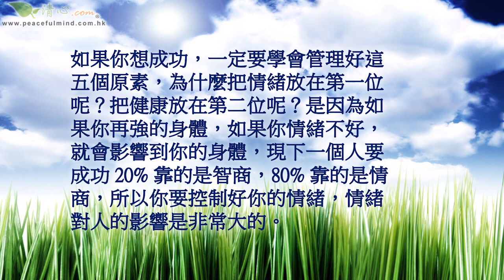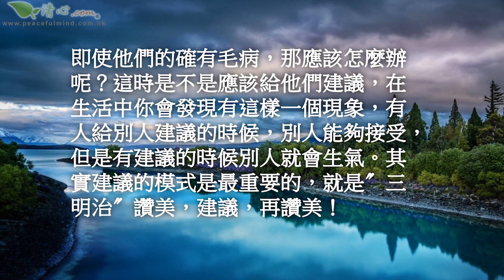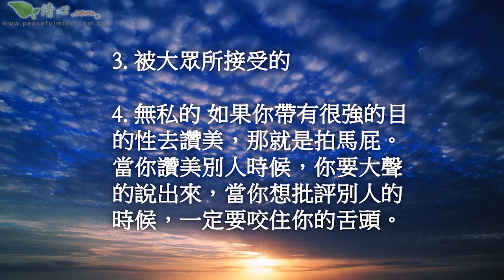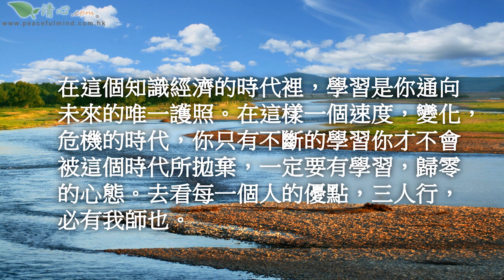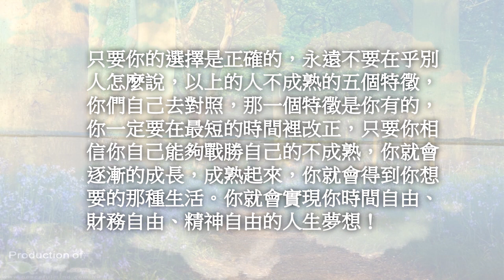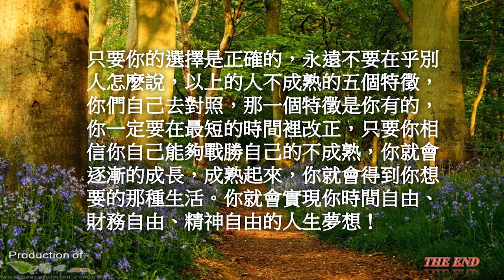成功者的處事態度下